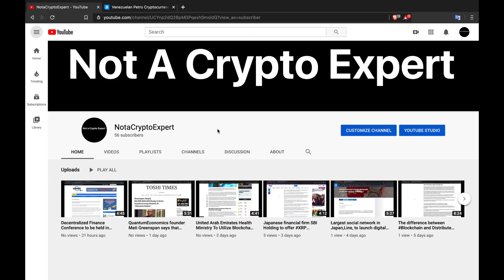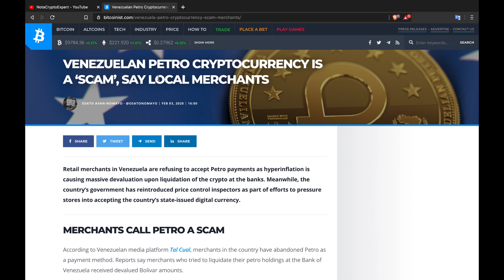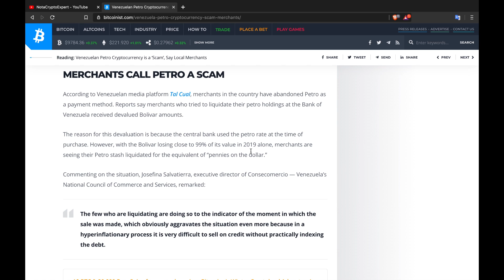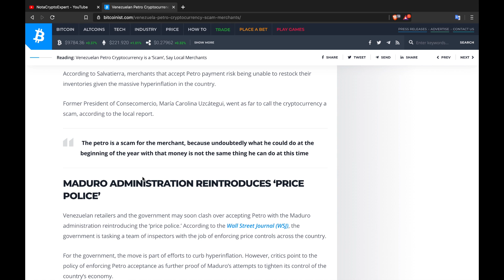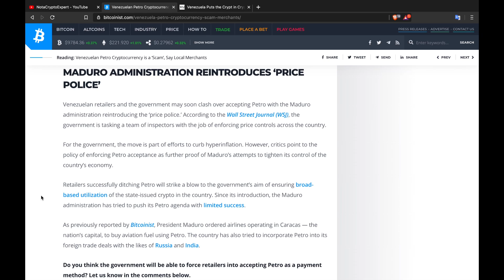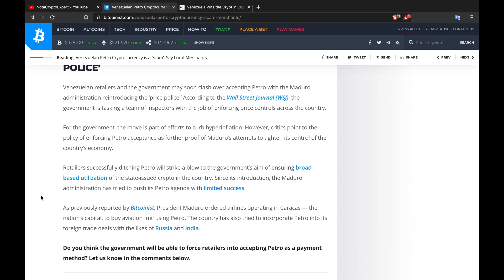Local merchants in Venezuela say cryptocurrency Petro is a scam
In this video I discuss an article from Bitcoinist that discusses some o the problems that local merchants are having with the Venezuelan cryptocurrency Petro.